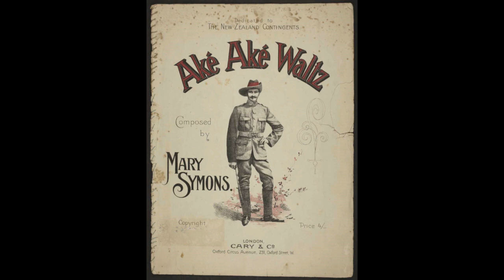Aké Aké Waltz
Performed by Blakehodgetts. An old waltz composed by Mary Symons and dedicated to the New Zealand contingents of the Second Anglo-Boer War. The name is a reference to Rewi Maniapoto's response to Gilbert Mair at the Battle of Orakau, "E hoa, ka whawhai tonu matou, ake ake ake" or "Friend, I will fight you forever and ever and ever".